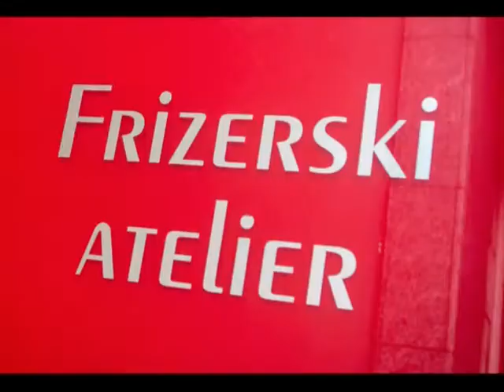SVAKODNEVNO 010316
GOSTI:
IVAN GORAN VITEZ, redatelj
JURE RADNIĆ, glumac